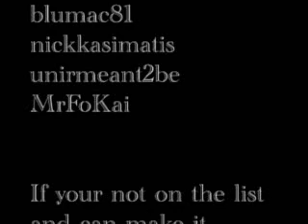Re: It' London or Bust... On my way to the UK!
London meet 5/3 Other Meetups
Tue Apr 17 Miami, FL
Fri Apr 20 King's Wharf, Bermuda
Wed Apr 25 Ponta Delgada, Portugal
Sun Apr 29 Cork (Cobh), Ireland
Mon Apr 30 Dublin, Ireland
Wed May 2 Paris (Le Havre), France
Thu May 3 London (Dover), England